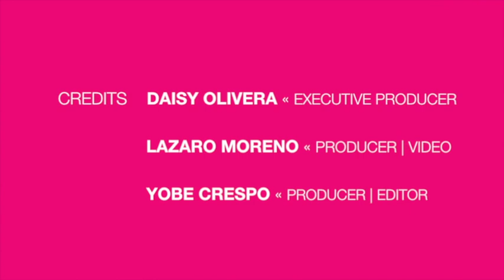Patrik Schumacher - Exclusive Interview • TheDaisyColumn.com • Daisy Olivera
• Video production by Executive Producer Daisy Olivera, the only TV news professional covering Miami society